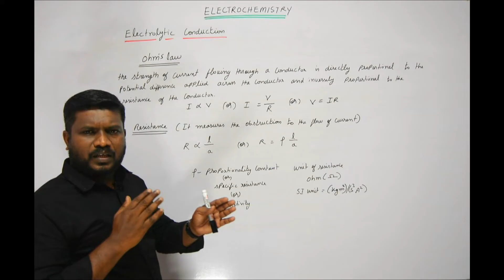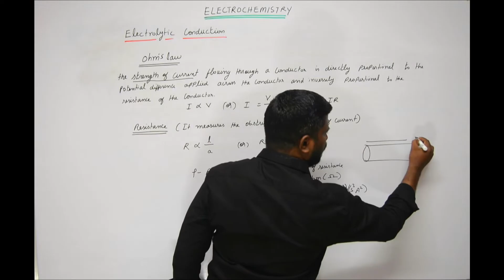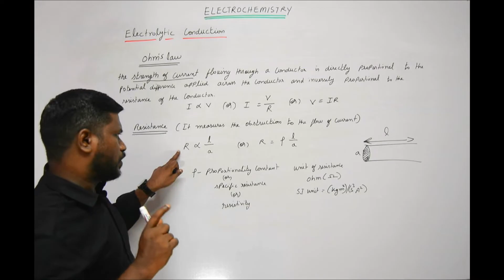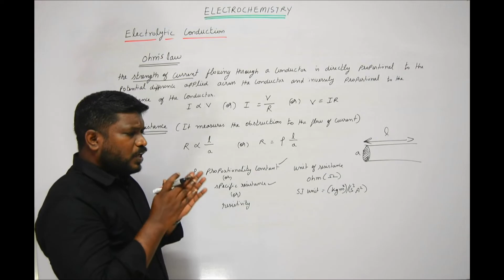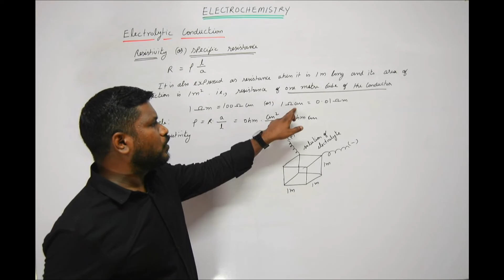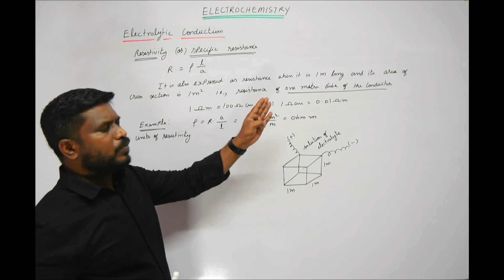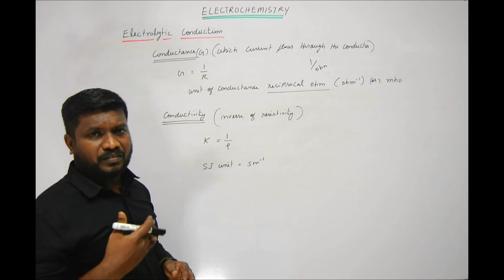8.Conductance of Electrolytic Solutions | Electrochemistry | Class 12 | in Tamil